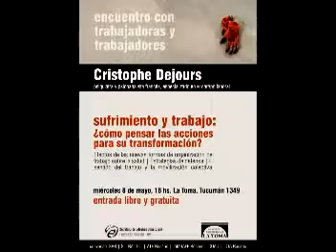Christophe Dejours Conferencia III